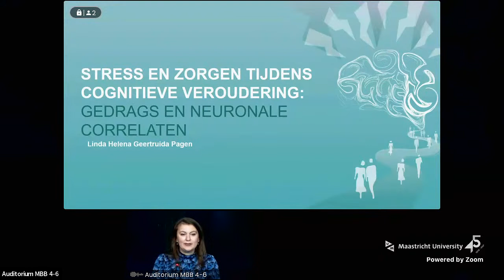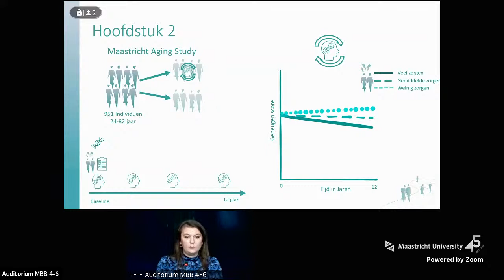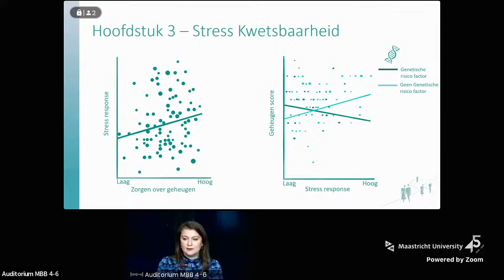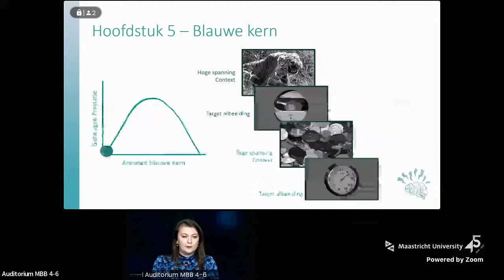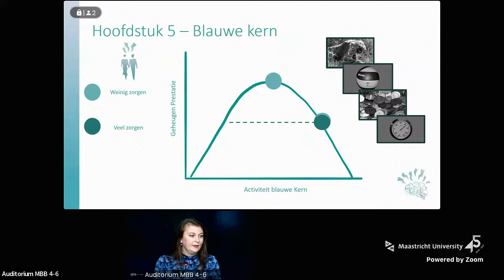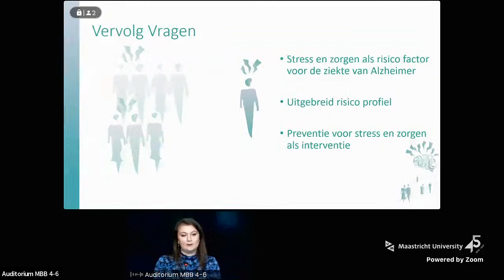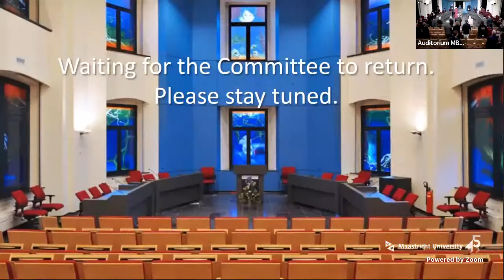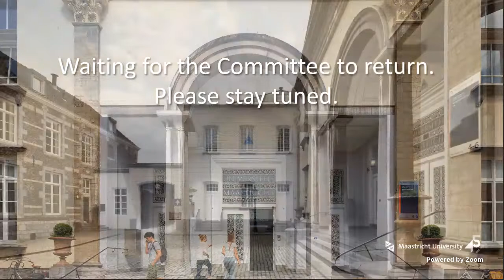Online Phd Defence Linda H.G. Pagen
Stress and Worry during cognitive aging: behavioral and neural correlates